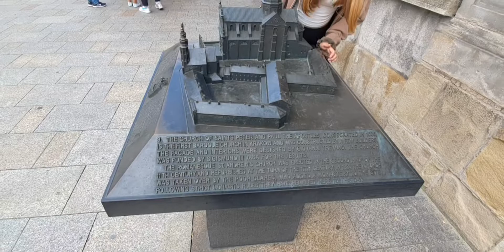visiting Krakow 🇵🇱 in Poland (part6)